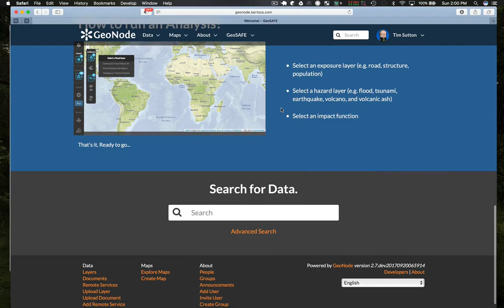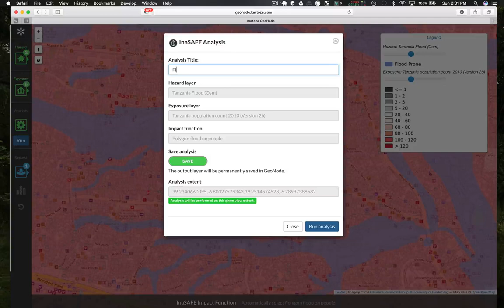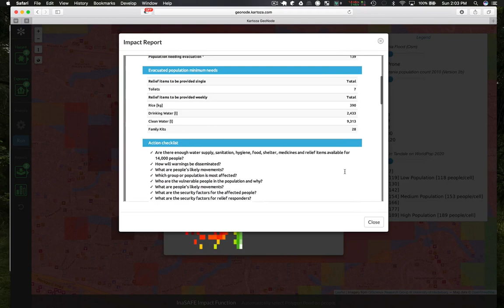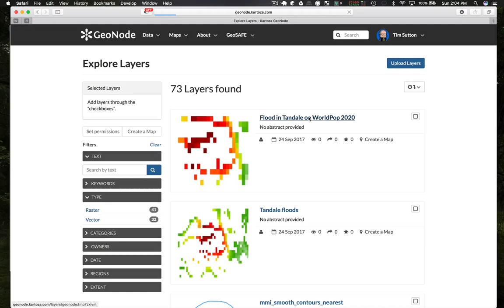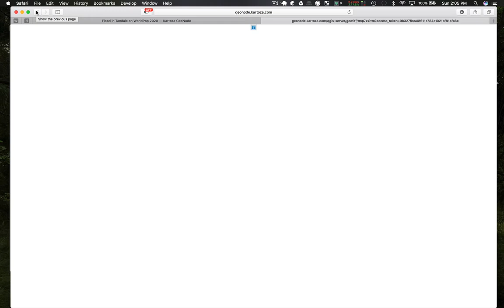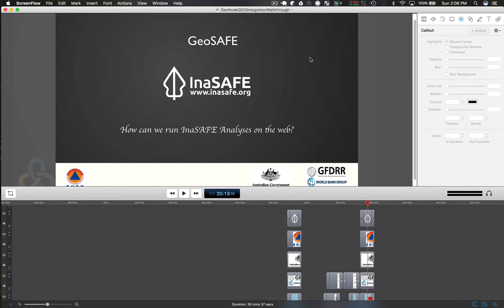16 GeoSAFE : InaSAFE On The Web